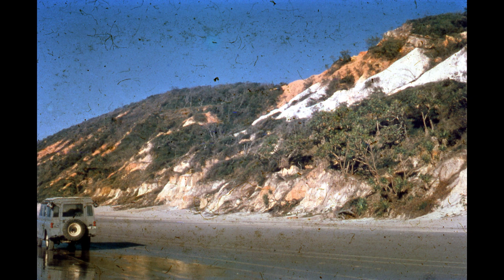Fishing Trip to Teewah Sands QLD - Vintage 1960s Alvey Slideshow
The final instalment in our original vintage Alvey Slideshow series. Bits and pieces of other presentations remain in our collection, however the completing tapes and or slides have been lost or damaged beyond repair.
It is also likely these tapes were recorded to and wiped over many times to save on the cost of new tape.

This 1960s Slideshow was made by Alvey reels; for viewings in fishing clubs around Australia. Spoken by Keith Peel, the audio was recorded on reel to reel tape in Charles Alveys library. Much of the information provided in this piece is still relevant to fishing today.

These slides came to Australian fishing museum completely out of order. We placed each one like a jigsaw back to their rightful place on the tape.